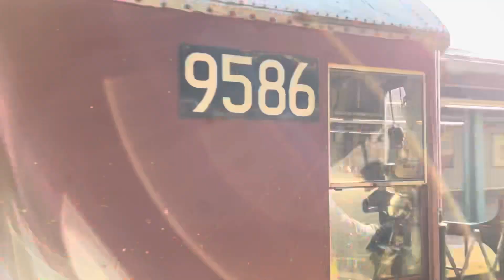R33/36 Redbird Action at Mets Willets Point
This was for a movie. That’s why it was on the 7

Shoutout @Keb1888 for letting me use his camera to take the thumbnail